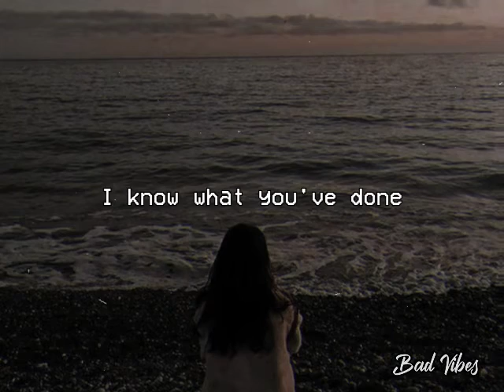I’m Not the Only One | Sam Smith